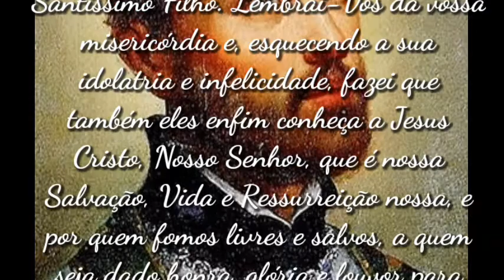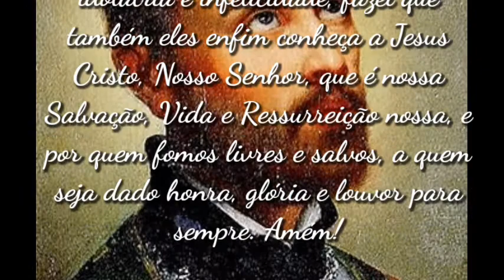São Francisco Xavier -Santo do dia 3 de dezembro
Deus eterno, Criador de todas as coisas, lembre-Vos que as almas dos infiéis são obras de vossas mãos, e que são feitas à vossa imagem e semelhança. Vede, porém, Senhor, como em desdouro do vosso Nome o inferno se enche destas almas. Lembrai-Vos que Jesus Cristo, vosso Filho, derramou todo o seu Sangue e padeceu morte atrocíssima por elas. Não permitais, pois, Senhor, que o vosso Filho seja por mais tempo desprezado pelos infiéis. Deixai-Vos antes aplacar e mover à piedade pelas orações de vossos Santos e da Igreja, esposa de vosso Santíssimo Filho. Lembrai-Vos da vossa misericórdia e, esquecendo a sua idolatria e infelicidade, fazei que também eles enfim conheça a Jesus Cristo, Nosso Senhor, que é nossa Salvação, Vida e Ressurreição nossa, e por quem fomos livres e salvos, a quem seja dado honra, glória e louvor para sempre. Amém!

# SantoDoDia#SaoFranciscoXavier#SantosCatolicos